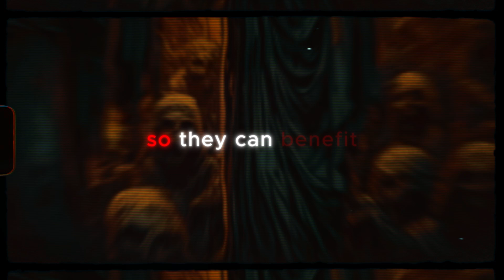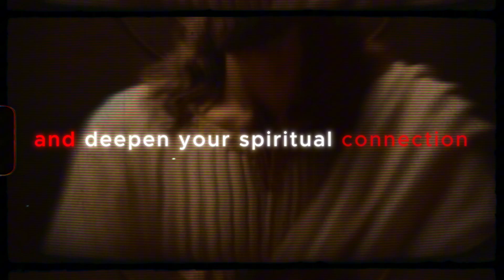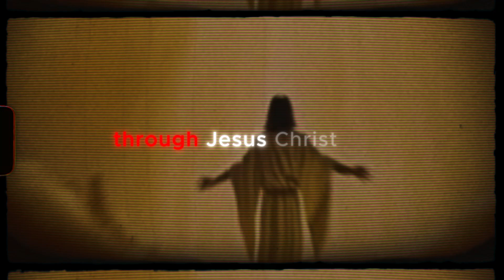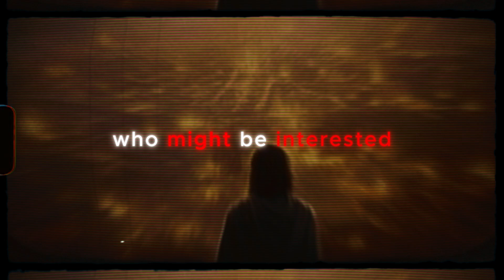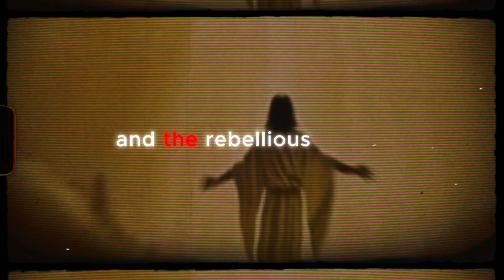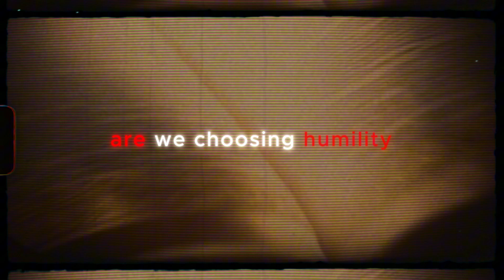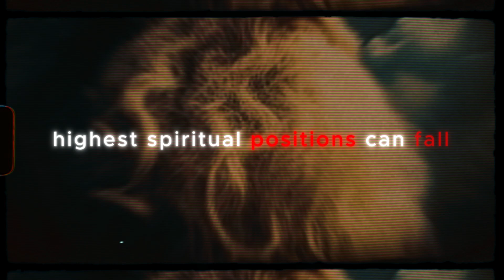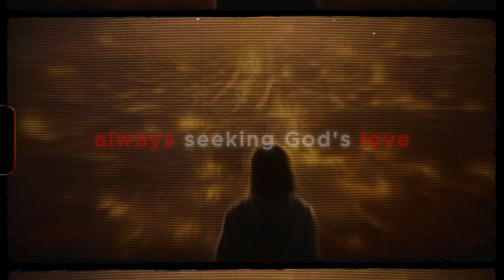What's the Real Reason God Didn't Forgive Lucifer?